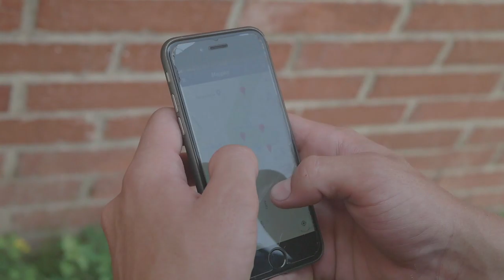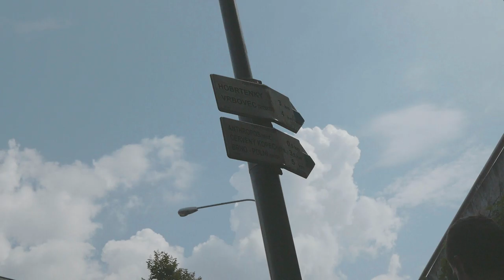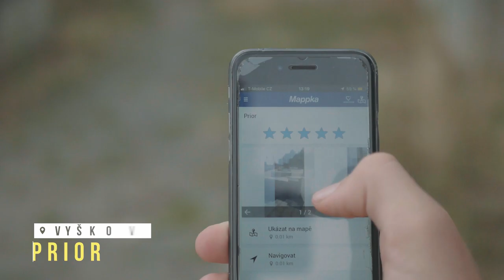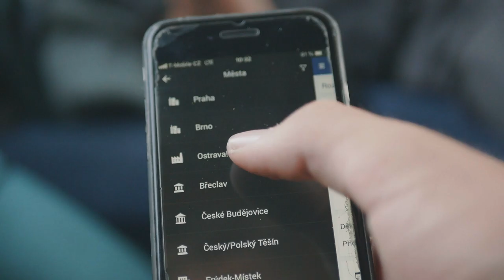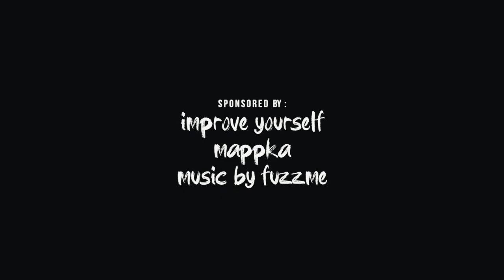The Route - Parkour dokument ( Official )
Toto je náš první, malý parkour dokument ve kterém jsem procestovali největší města České republiky s minimem peněz.
Tímto chceme všem ukázat že cestování nemusí být nějak drahé , že když máte vůli a dokážete
překonat strach tak můžete cestovat jen za pár korun. Taky chceme tímto poslat dál myšlenku "Be rich through adventure" , která říká že by jsme neměli být bohatí díky penězům, ale díky dobrodružství a zážitkům. ♥

Director : Mikuláš Švec
Kamera : Jakub Komjathy & Mikuláš Švec
Střih : Mikuláš Švec
Sponzoři :
-Improve Yourself
-Mappka
-Fuzzme